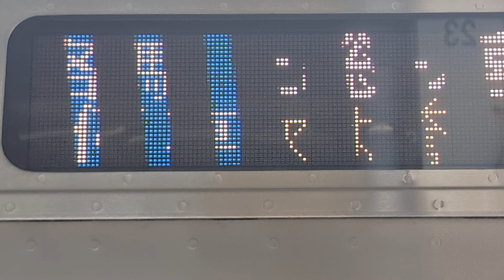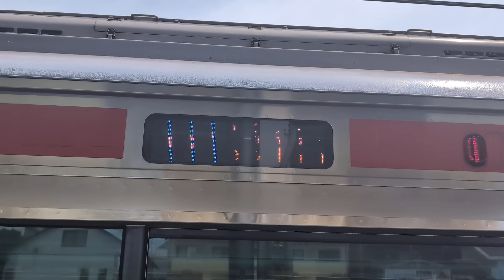ケヨ515編成、各駅停車上総一ノ宮行鎌取駅入線＆発車❗